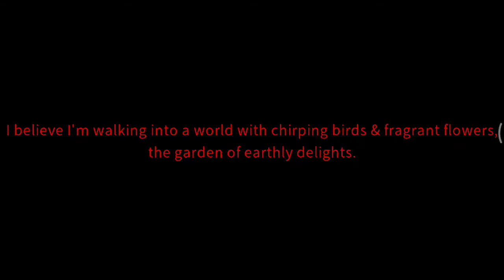[HINDI] | I Am Bad At These Games!!! | [Delivery From The Pain: Survival Ending]